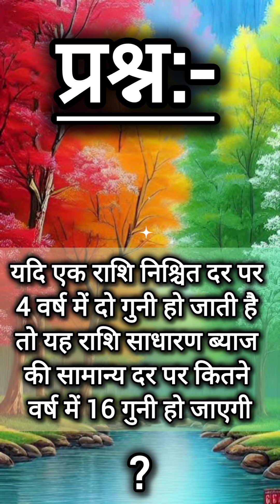साधारण ब्याज || Simple Interest || SI || बहुत ही simple and short method में👾💯